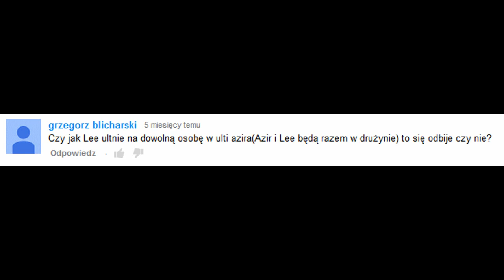Pogromcy Mitów #15 Lee sin kopie przeciwnika w ulti Azira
Piszcie pomysły w komentarzach.